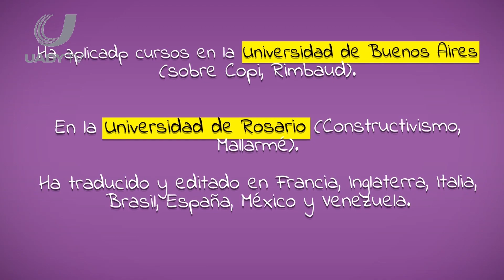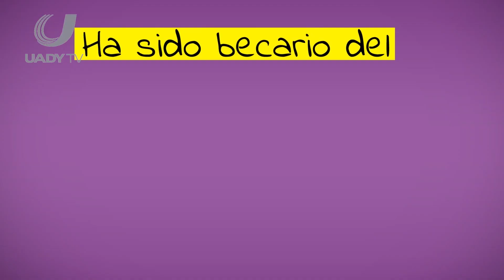CÉSAR AIRA COMPLETA